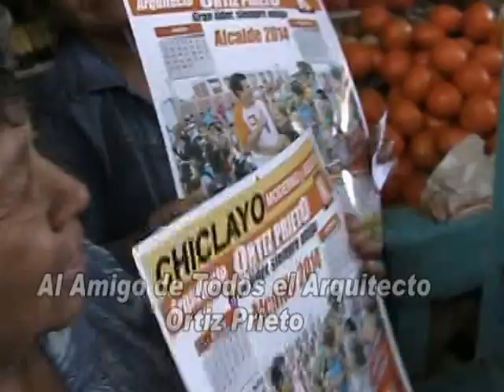GRAN RECIBIMIENTO AL AMIGO DE TODOS EL ARQUITECTO ORTIZ PRIETO